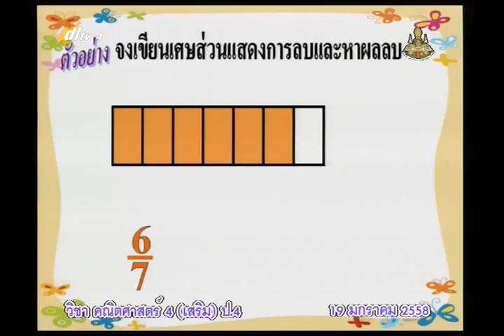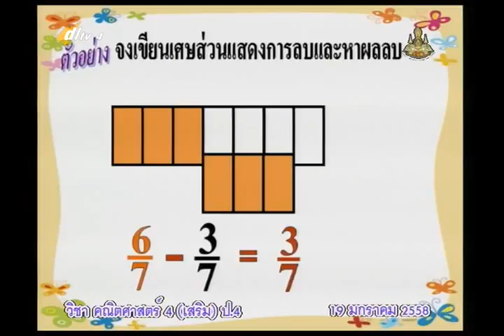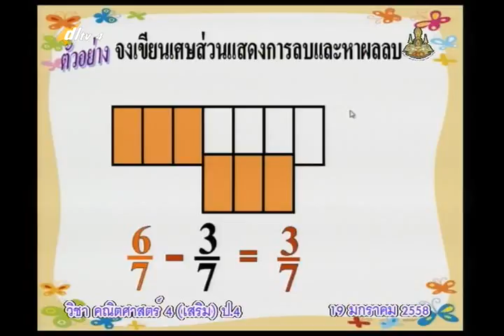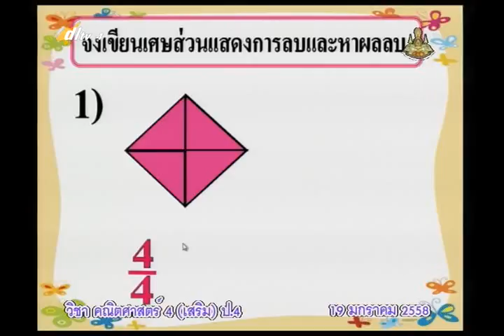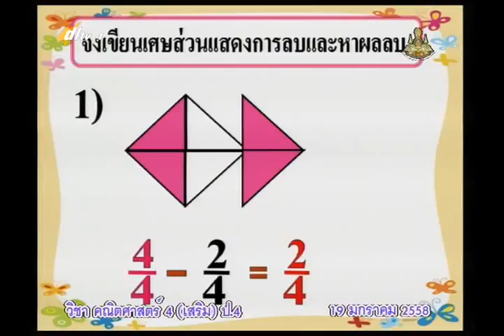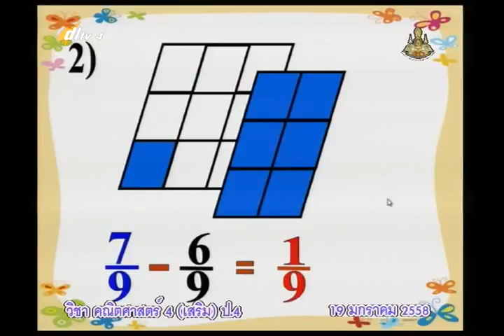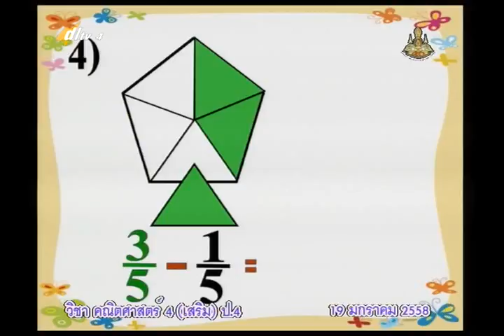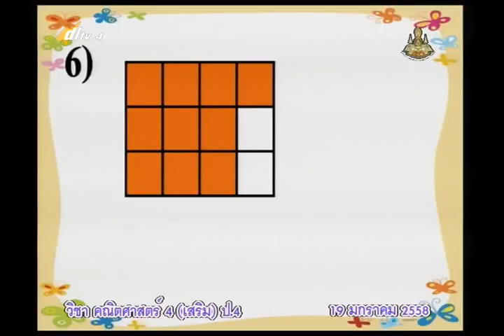049B+4190158+ค+การลบเศษส่วนที่มีตัวส่วนเท่ากัน+mathp4+dl57t2